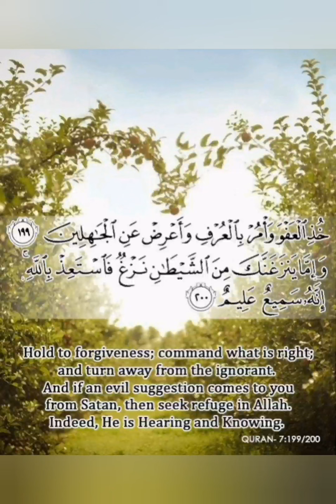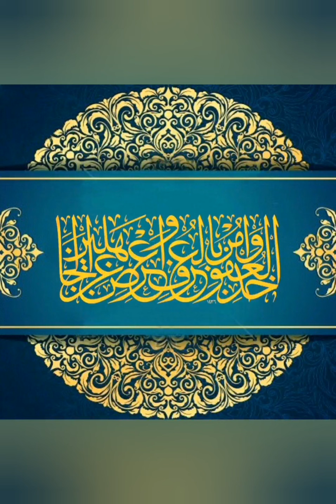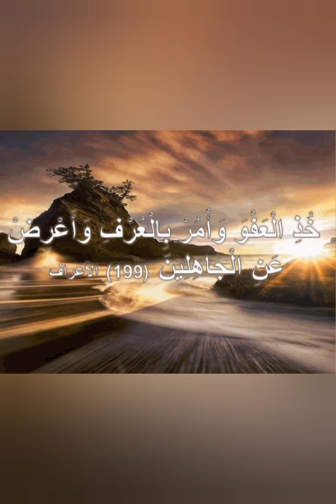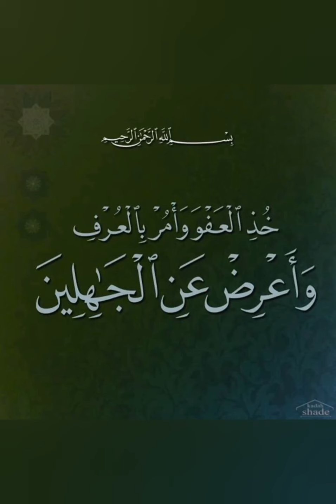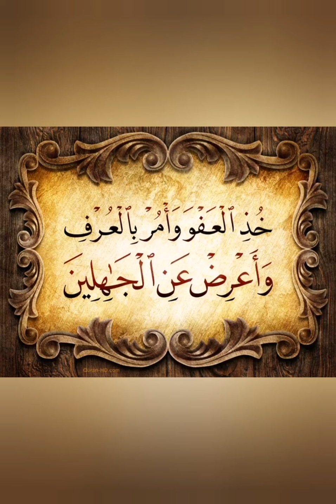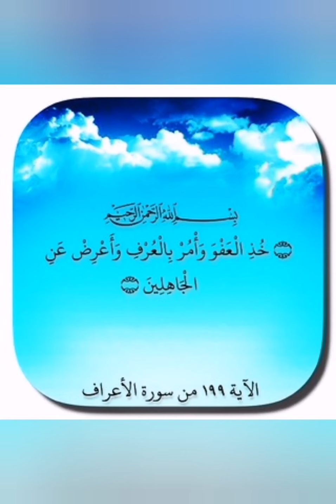(الآيه ١٩٩من سورة الأعراف ) مع الدكتور أسامه مؤمن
أمسيات النخبة الثقافية العربية 22/6/2021